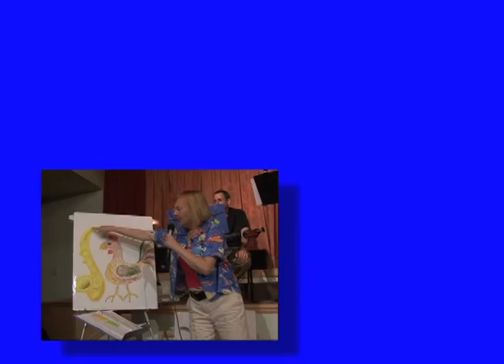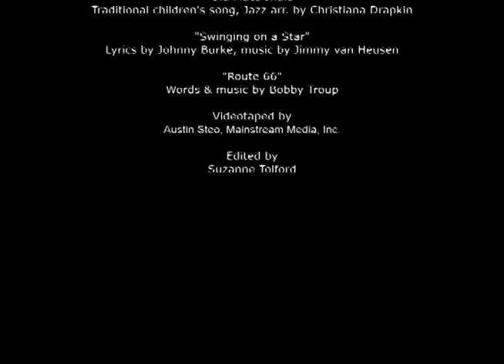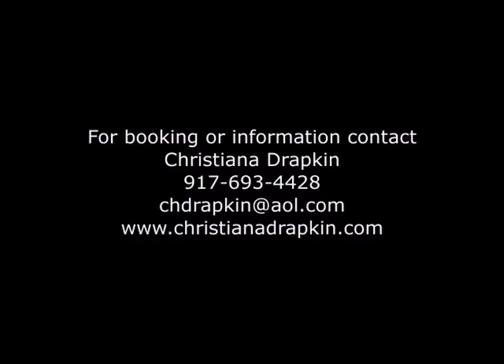BOP Goes the Weasel - Jazz for Kids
Christiana Drapkin sings with her Jazz trio, and the kids get to clap and sing along, snap their fingers (or try to), shake their booties, dance and wave their arms. We learn high notes, slow notes, fast notes, slow notes. We've got rhythm, and we'll make our own blues. From Thelonious Monk to Old MacDonald and the Three Bears. Charlie Parker Played Bebop, and Ella Fitzgerald sang A-Tisket, A-Tasket, and so do we.
Book us for your own school, library program, pre-school group.

Dave Mosick on guitar  --  Bob Shann on bass  --  Lydia Lewis on drums